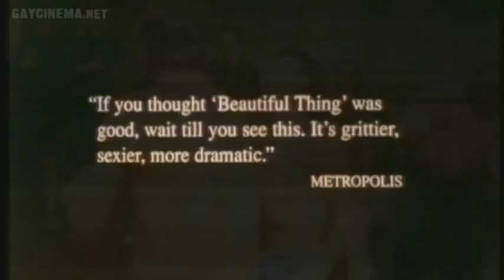Like It Is (1998) Directors Teaser Trailer | Paul Oremland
Craig is a rough kid in Blackpool, picking up cash as a bare-knuckle club fighter; he's also having a hard time accepting that he's gay.

Outside a dance club, he meets Matt, a Londoner working for Kelvin, a shady but enterprising music producer. Matt's flatmate is a client, singer Paula Poptart, who's Matt's good friend but also insecure and needy as a performer.

Craig comes down to London to join Matt, but this presents problems for Matt, who's had lots of blokes but never fallen in love. Matt's feelings, Kelvin's demands, Matt's dream to run a rock club, Paula's snits and jealousy, and Craig's lack of job skills combine to put Craig and Matt's relationship in jeopardy.